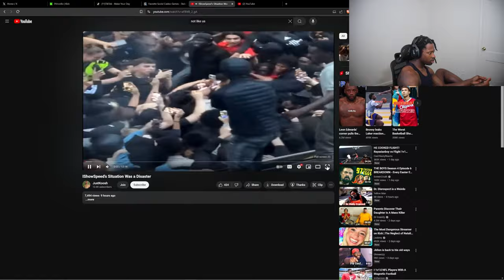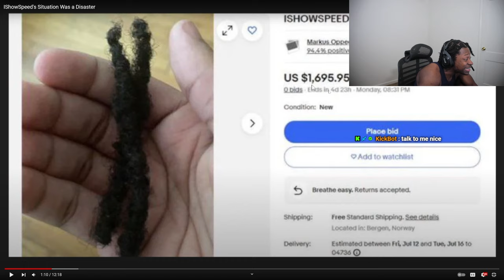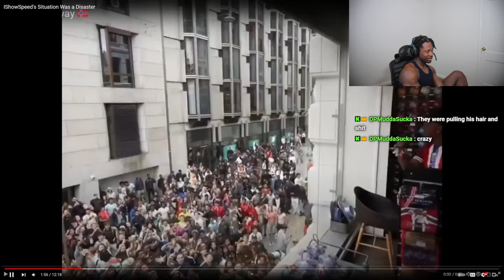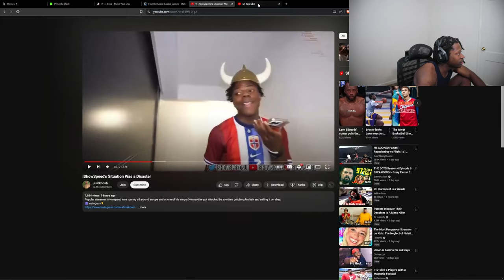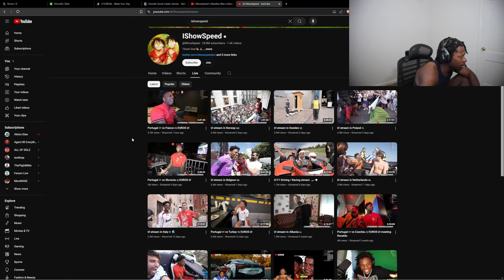iShowSpeed Shuts Down Norway.. (ALMOST DIES)